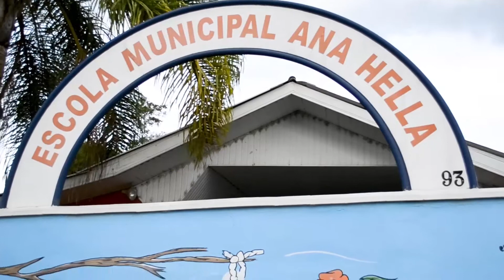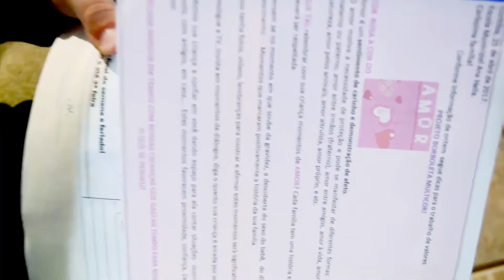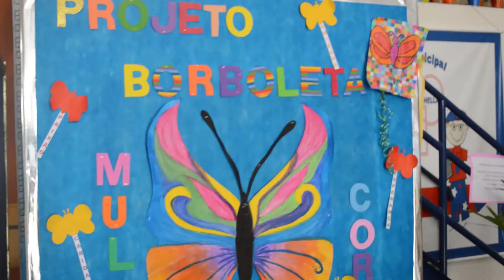Tela UN Entrevista - Pequenas Conversas - 14.06.17 - Ed. 1305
O programa Pequenas Conversas é uma edição especial do Tela UN Entrevistas.
Apresentação Giovana Canova.